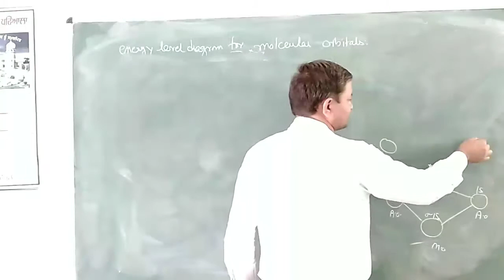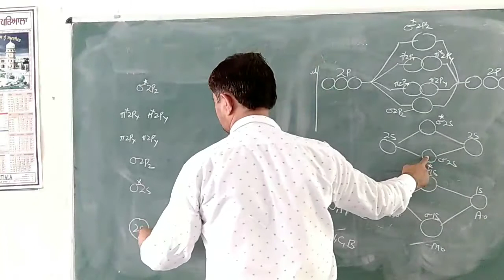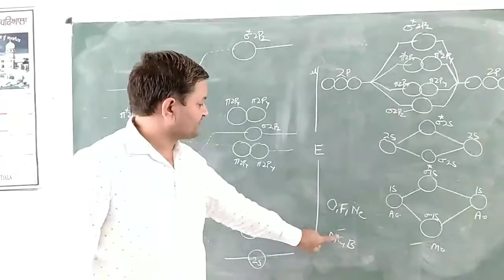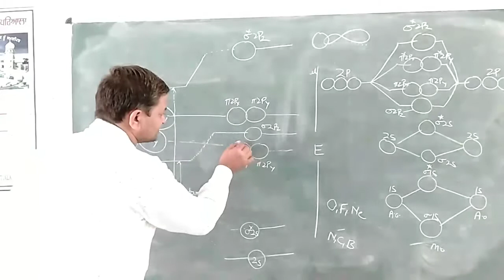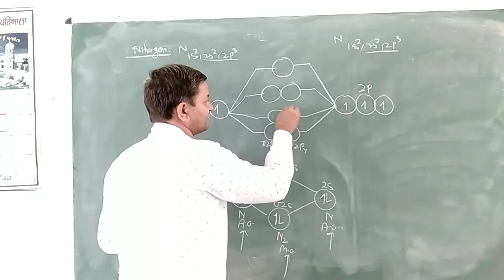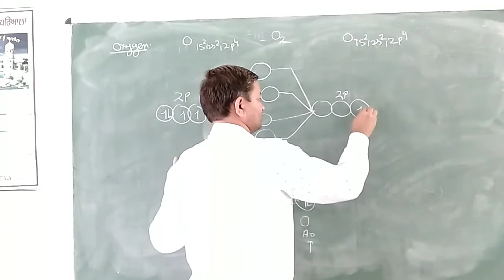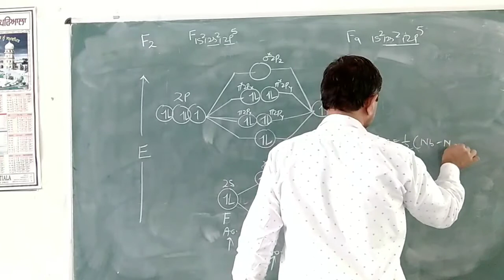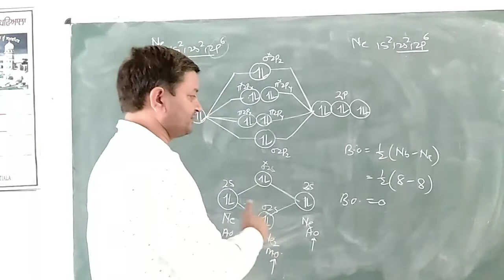Molecular orbital energy level Diagram of Oxygen, Fluorine, Neon